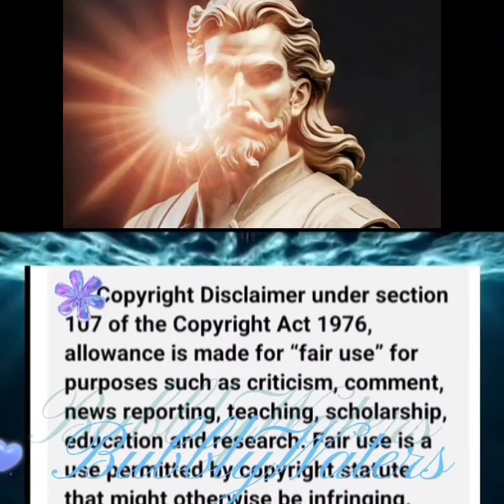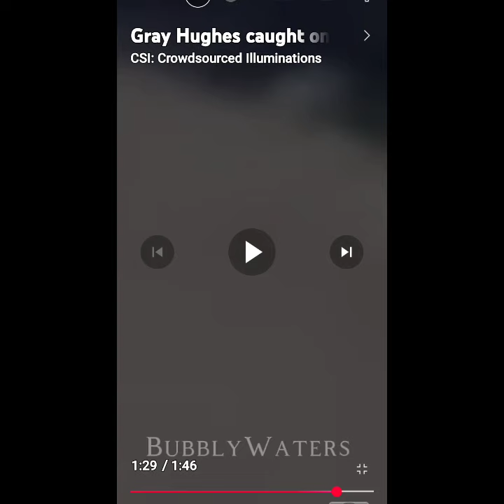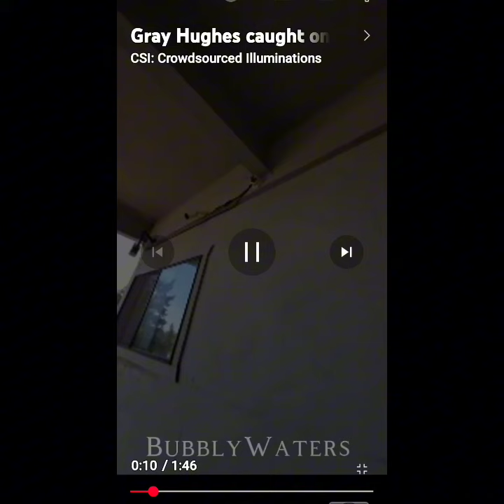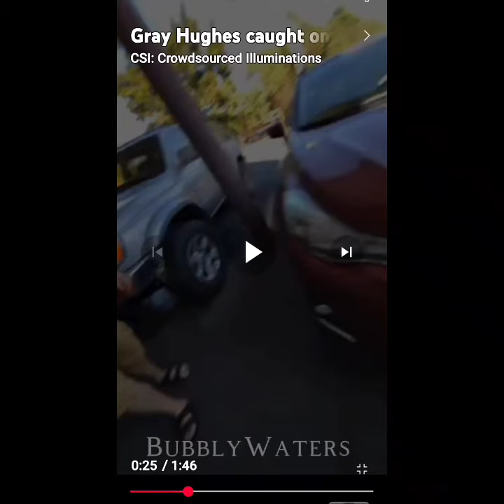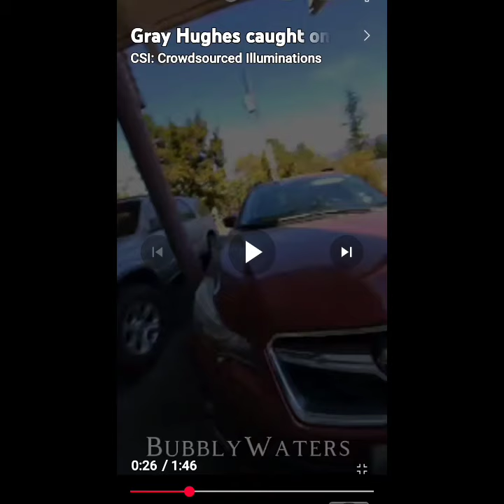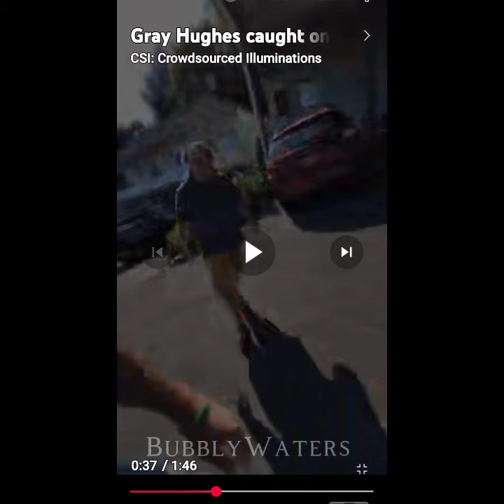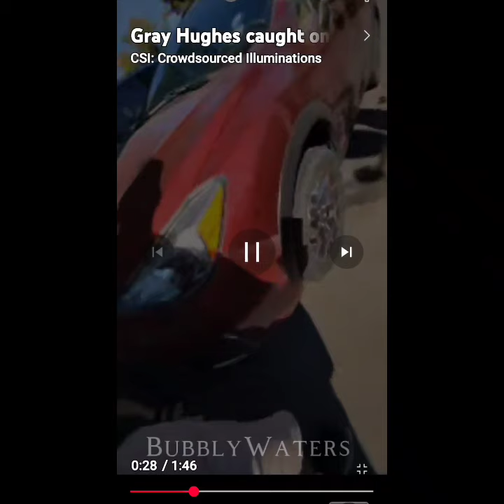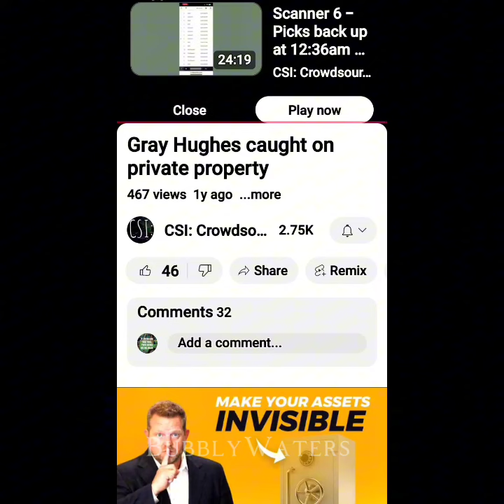Idaho4 Is that Emma Bailey's car parked at Linda Lane? Gray vs. Kane Surveillance Cameras